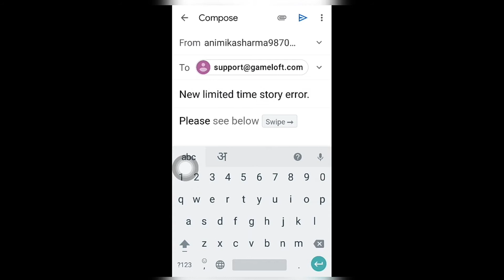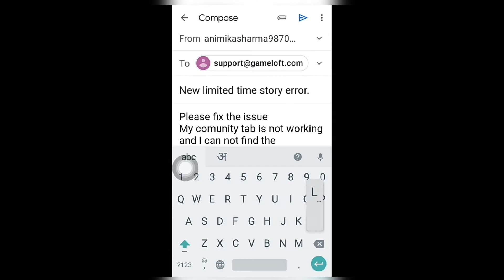Know how to report new limited time story MLP game issue | Fashion show .😊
Hi friends,
In this video I have showed you all how to report issues of mlp game for those who don't know.
And also I have showed my ponies dresses collection.

My Fashion Show❤.

Add me as friend
Vanilla pie
Code : bdfea9

Spread love ❤.